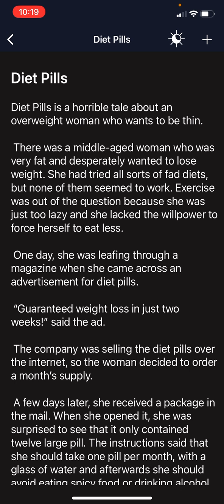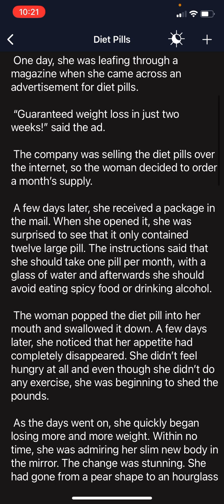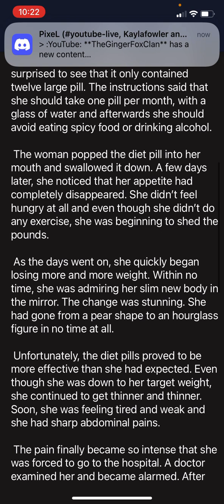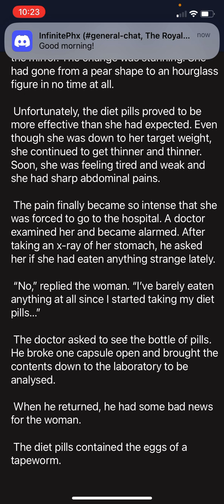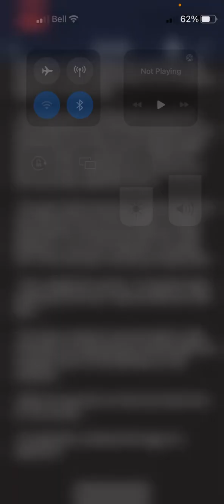Urban Myth Reading Diet Pills